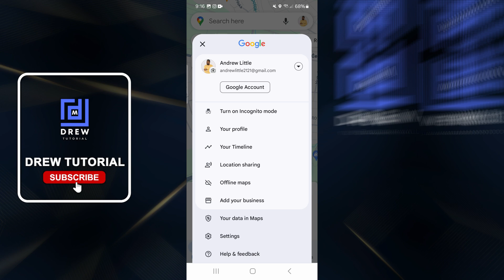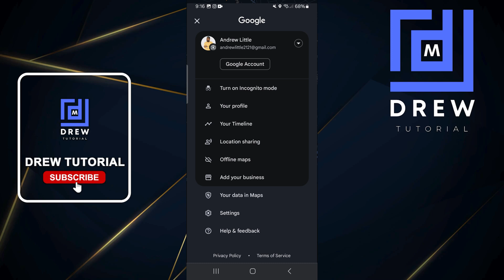How to Turn On Dark Mode on Google Maps App on Android/Samsung Galaxy Phone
In this tutorial, I show you How to Turn On Dark Mode on Google Maps App on Android/Samsung Galaxy Phone.